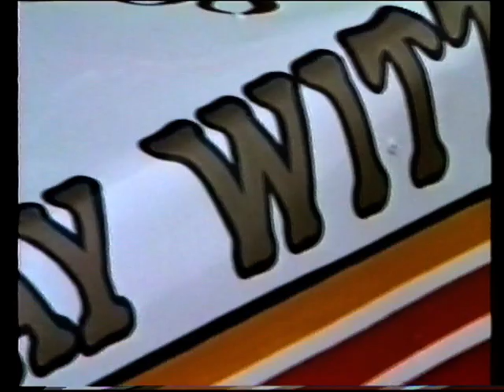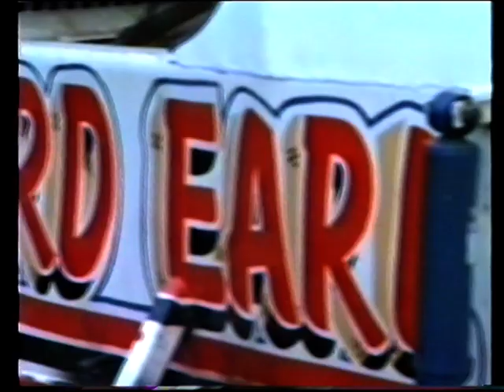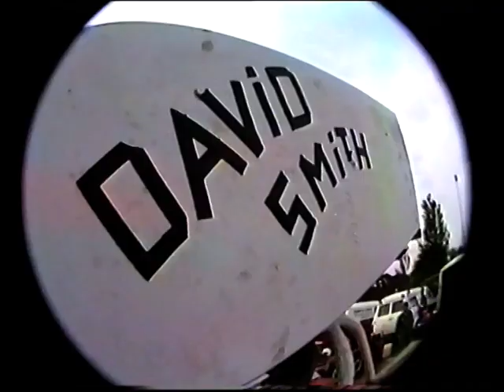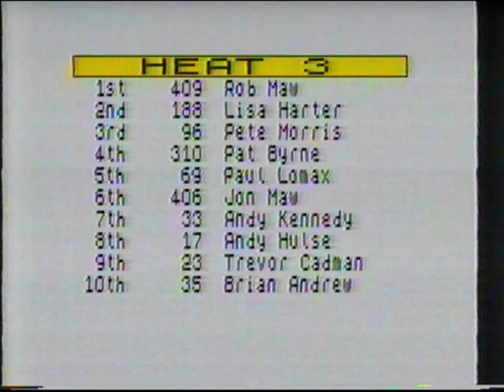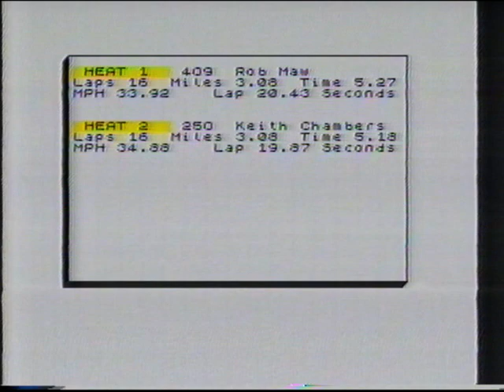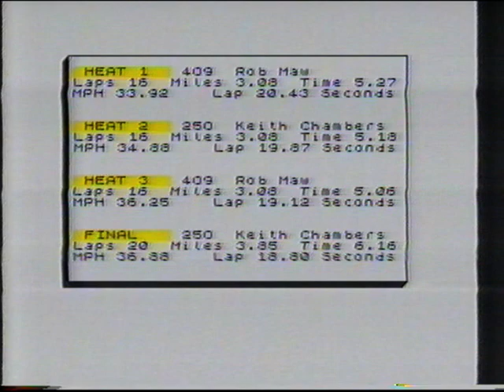Hot Stox Scunthorpe 1989 06 10